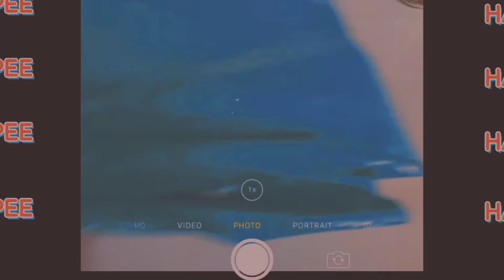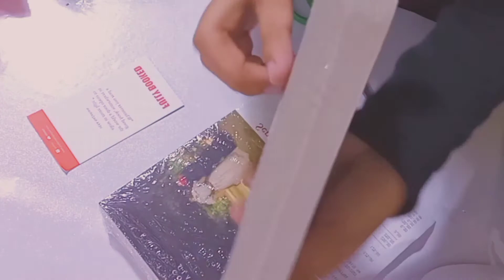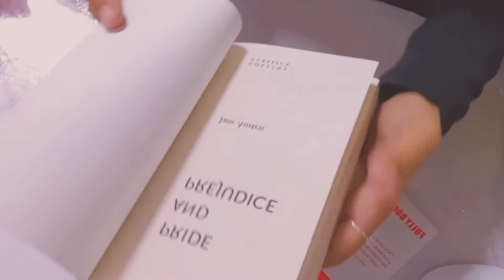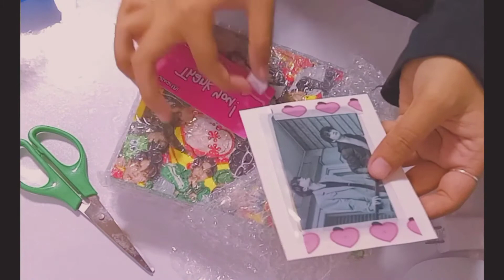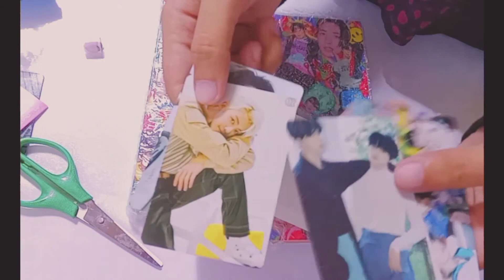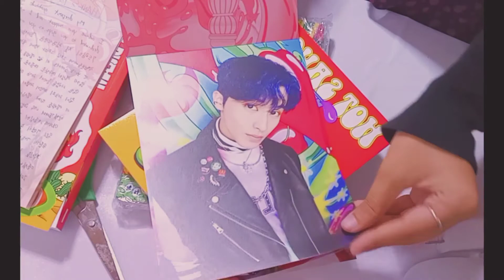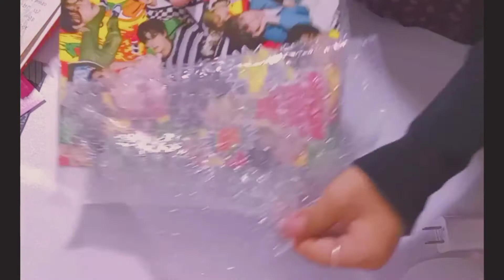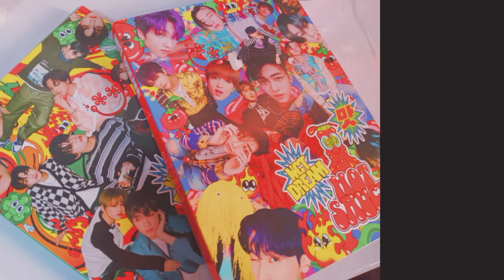Shopee Finds + Haul || Hot sauce album, Wireless keyboard, organizers, stationery, books and etc.